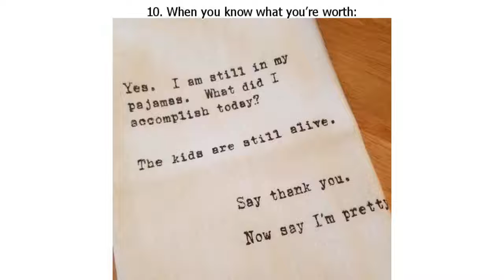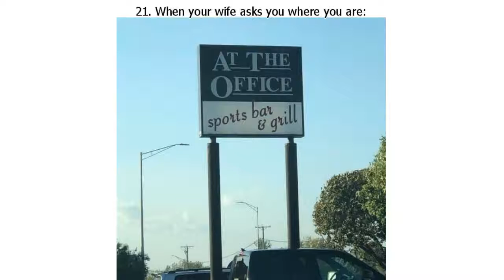20+ Pics That Describe Relationships Better Than Any Love Song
20+ Pics That Describe Relationships Better Than Any Love Song

Though the “after-the-honeymoon” phase of a relationship has nothing to do with what’s depicted in romantic books and movies, getting to know your partner’s sense of humor and quirks is an unbeatable experience. All because love hides in small things like in trying to get you out of bed with the help of potato chips or in leaving pasta messages on the dining room table.